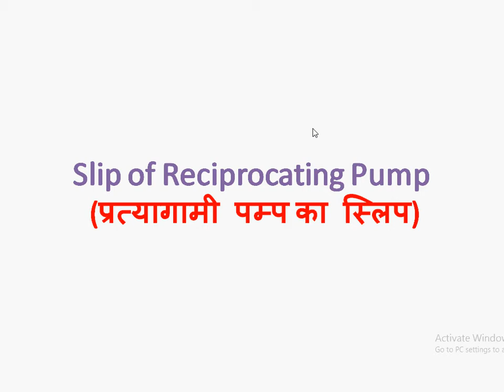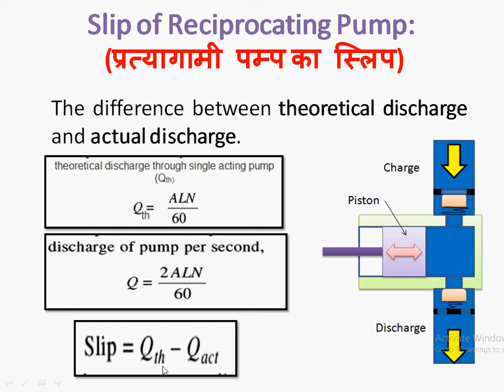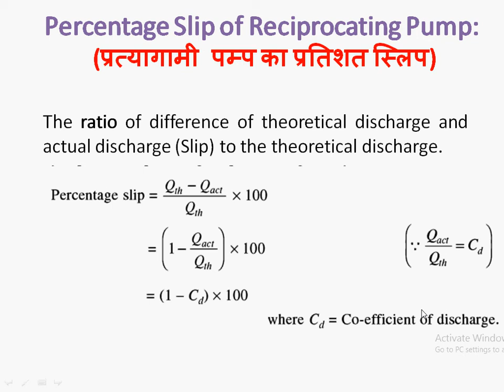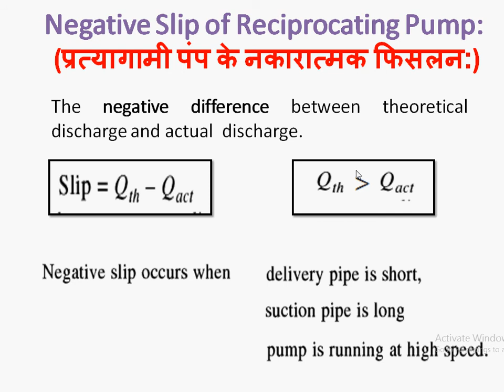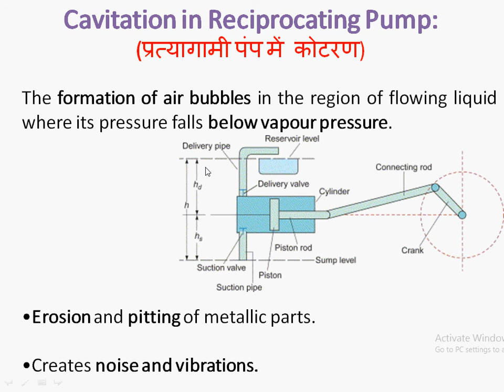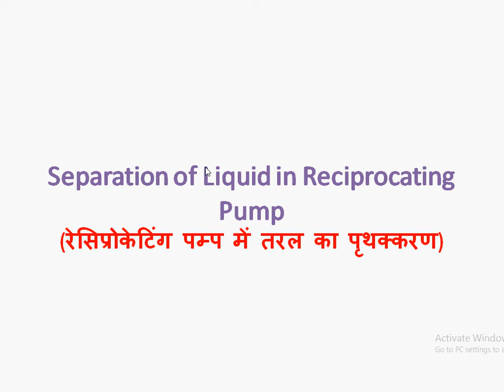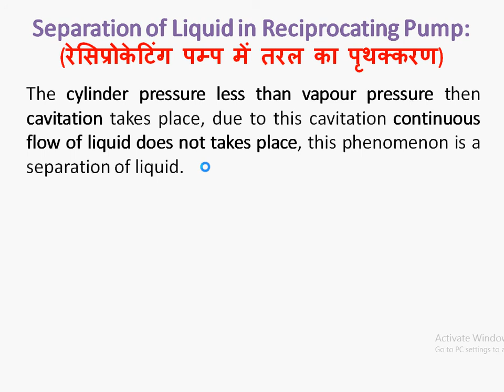Slip, Cavitation and Separation in liquid in Reciprocating Pump CHAPTER 10/LECTURE 04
hello friends,

in this lecture of reciprocating pump we will learn about slip, percentage slip and negative slip of reciprocating pump.
this lecture also deals with cavitation and seperation of flow of liquid in reciprocating pump.

keep watching